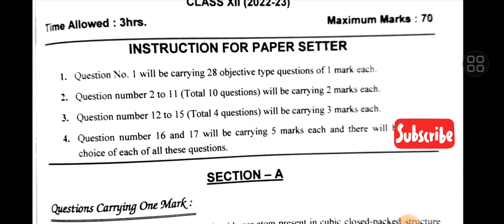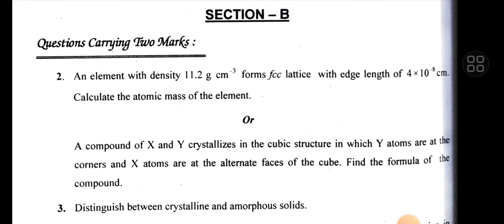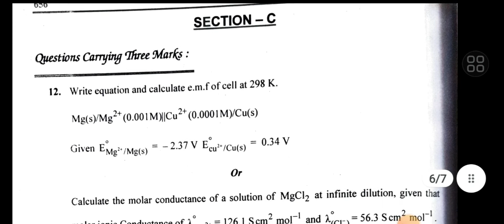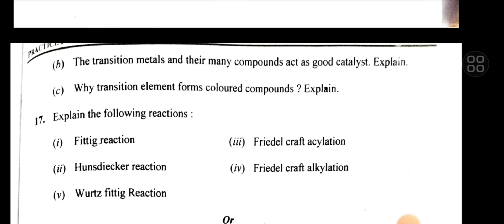PSEB Class 12 Chemistry Sample Paper 2022-23